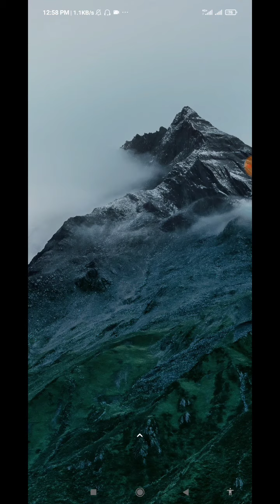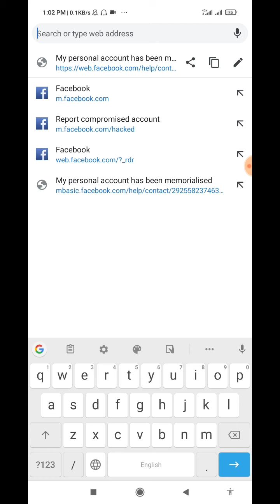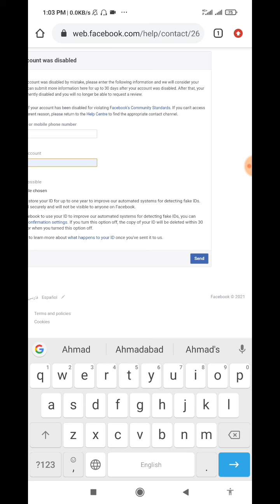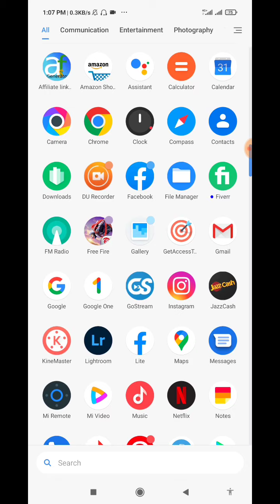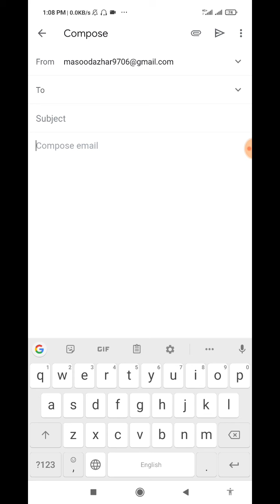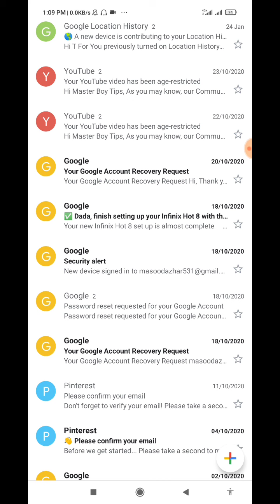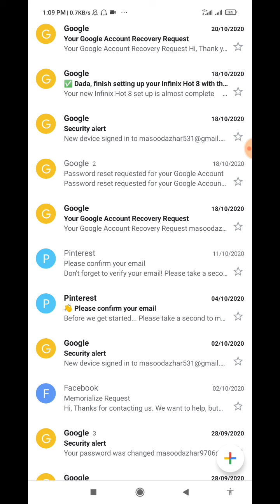How To Recover Disabled Facebook Account 2021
☑️ WATCH OUR VIDEOS
☑️ SHARE TO EVERY ONE